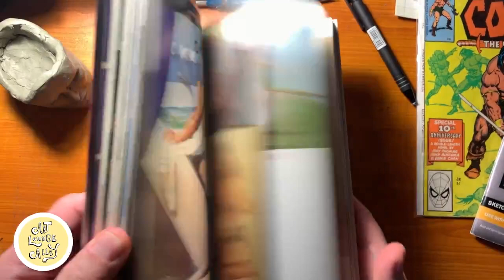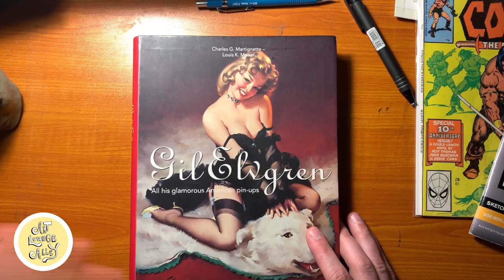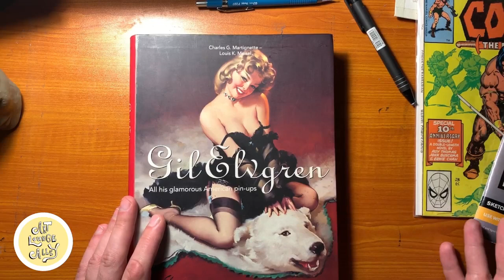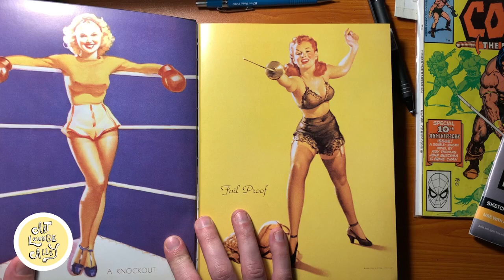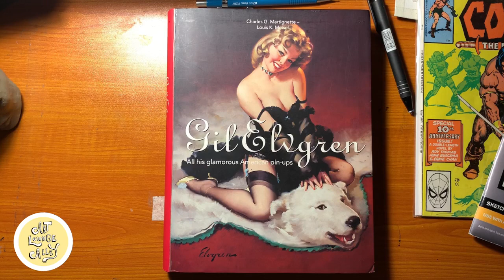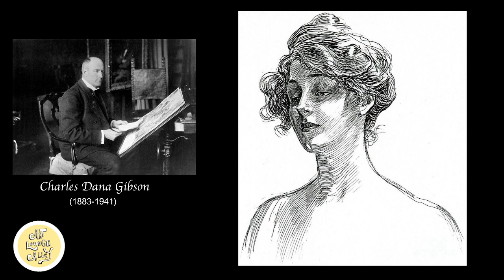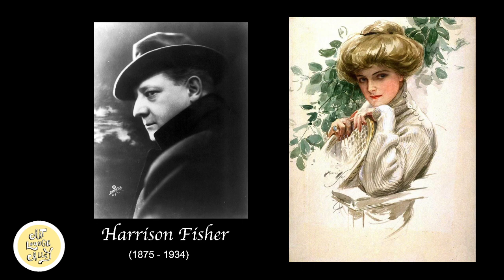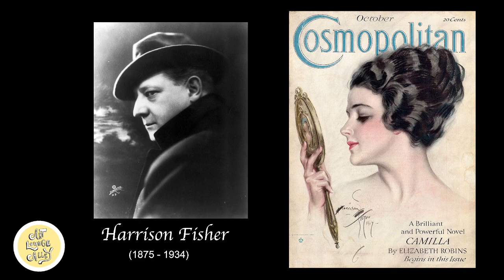Special Intro - Gil Elvgren (Part 1)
In this special Intro I talk about another amazing artist, Gil Elvgren and his influences, while showcasing a handful of their work. I also talk a bit about illustration history and what role each artist had in it!